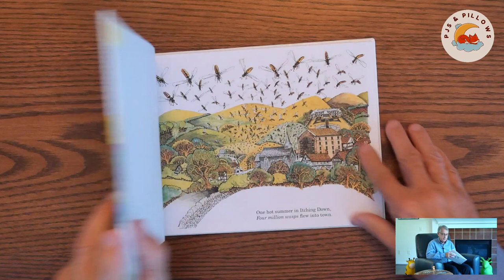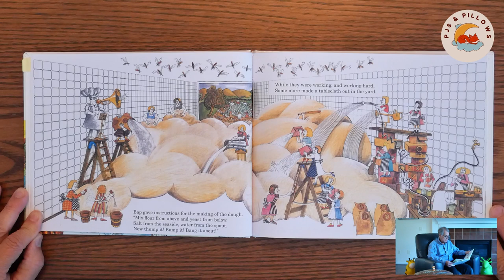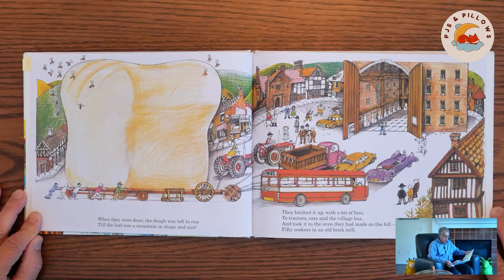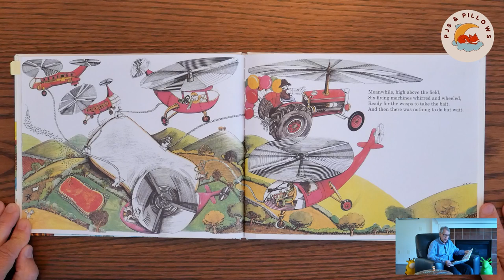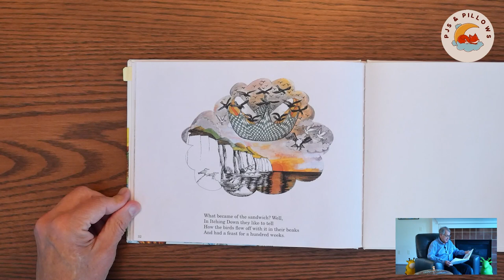Bedtime Read Aloud | THE GIANT JAM SANDWICH by John Vernon Lord and Janet Burroway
The Giant Jam Sandwich written and illustrated by John Vernon with verses by Janet Burroway